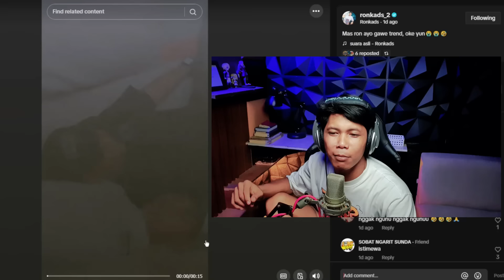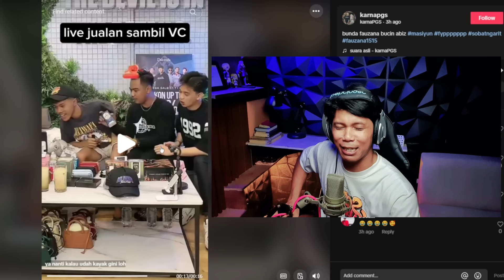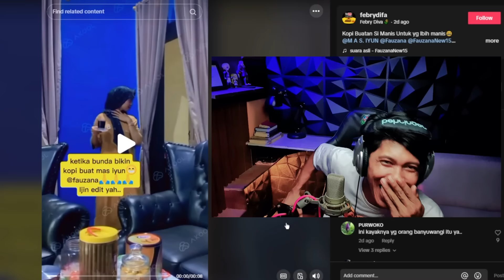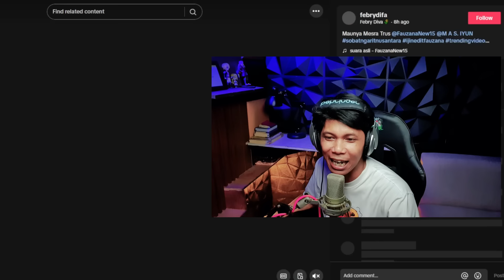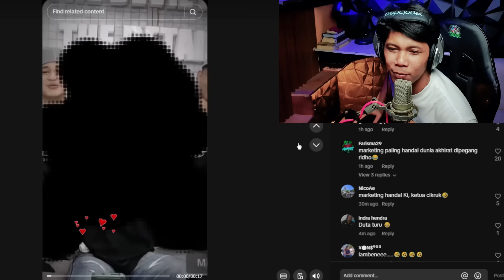VC FAUZANA X MAS IYUN GANDENG DISINI ‼ RIDHO MULAI MENDHO